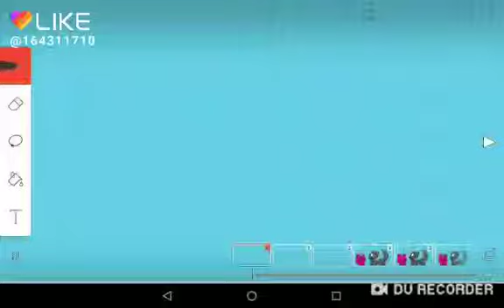Gust a meme